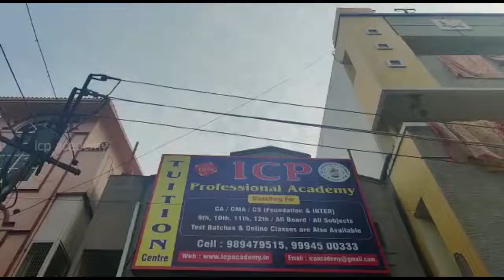CMA FOUNDATION | Measures of Central Tendency and Dispersion | BASICS | part 3